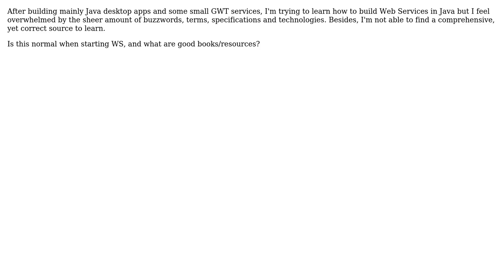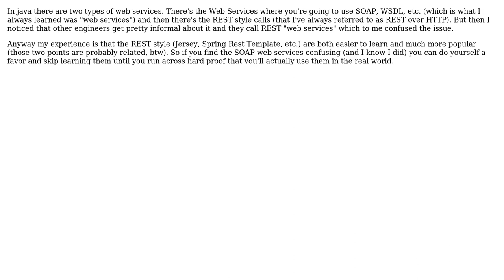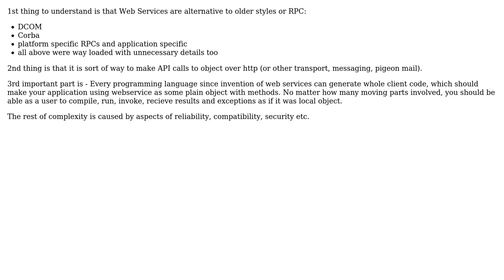Starting Java Web Services and feeling lost (4 Solutions!!)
Starting Java Web Services and feeling lost

With thanks & praise to God, and with thanks to the many people who have made this project possible! | Content (except music & images) licensed under CC BY-SA | Music | Images & others | With thanks to user Oliver Weiler user Kevin user kevin cline user bdoughan and the Stack Exchange Network Trademarks are property of their respective owners. You are responsible for your own actions.